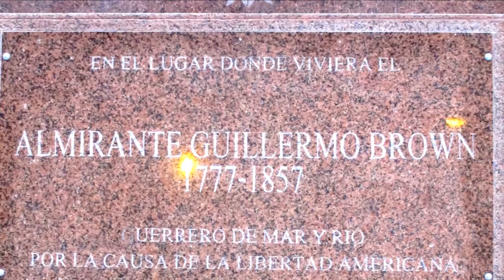UN RIO, UNA VOZ - Dedicada a ELISA BROWN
Esta canción forma parte del proyecto "7 Mujeres, 7 Historias, 7 Canciones", de Martín Sardella y Ricardo Pereyra, con el apoyo del Fondo Metropolitano de la Cultura, las Ciencias y las Artes del Ministerio de Cultura de la Ciudad de Buenos Aires. Letra: Martín Sardella / Música: Ricardo Pereyra. Piano: Ricardo Pereyra, cello: Fabio Loverso. Canta: Laura Bucceri. Esta obra se encuentra protegida legalmente. Prohibido su uso y/o comercialización sin la autorización de sus autores.